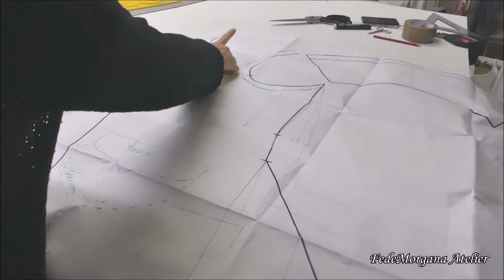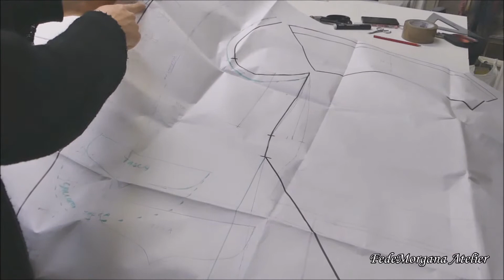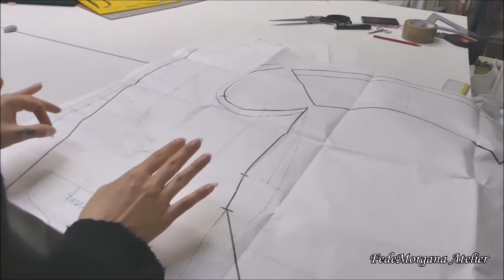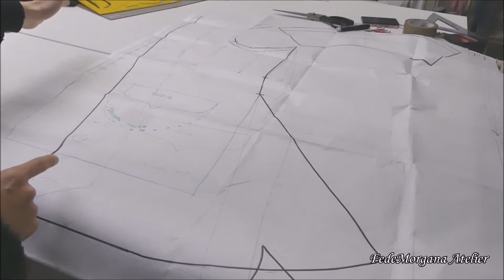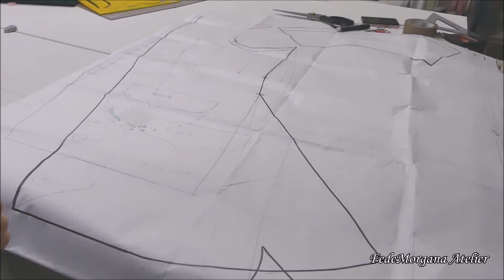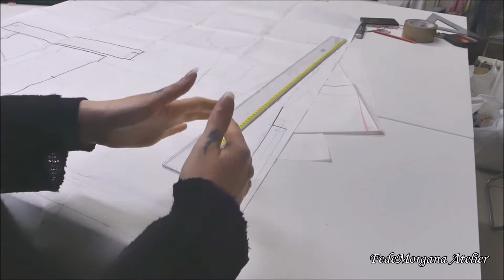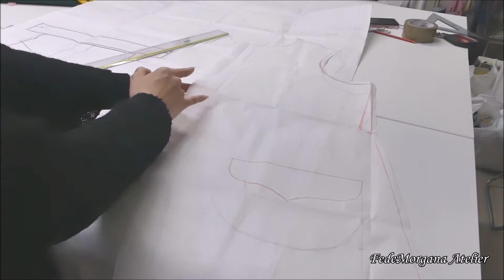Gilet da Uomo 1700 : Tutorial by FedeMorgana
Video tutorial completo per la realizzazione di un gilet ispirato al 1700.
Puoi richiedere il tuo gilet su misura sul sito fedemorgana.com